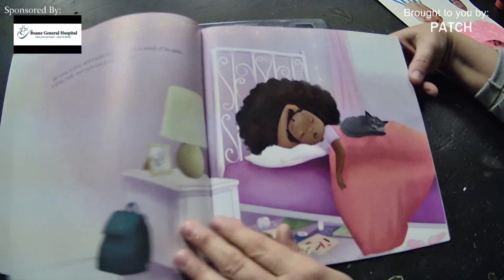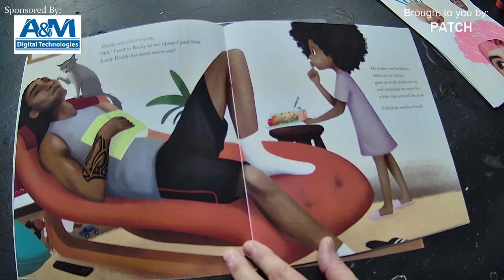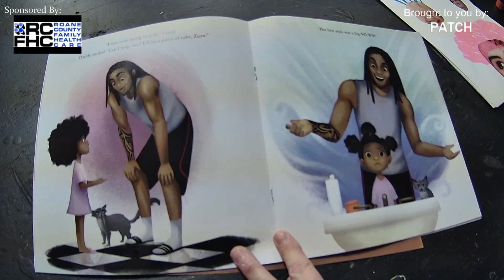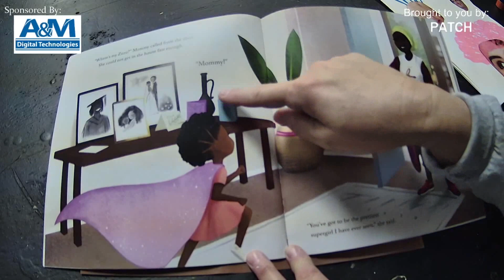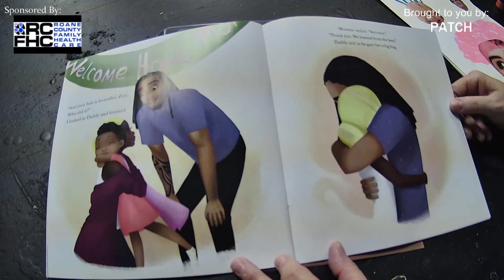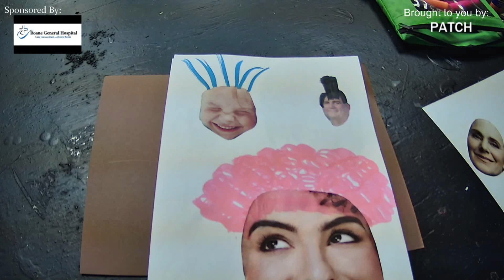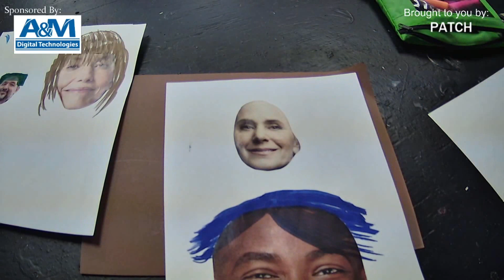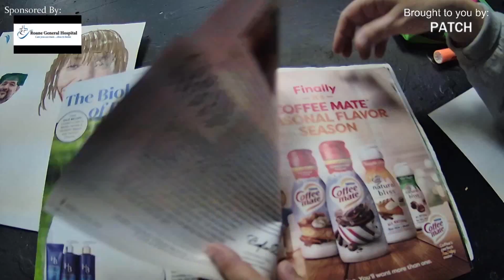Penny's Reading Nook - Hair Love: Read, Make, Do